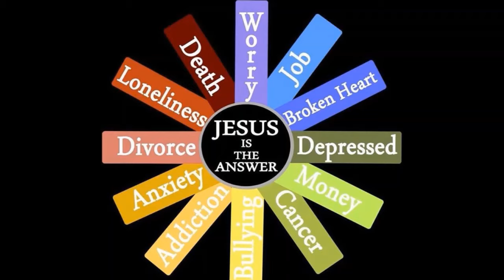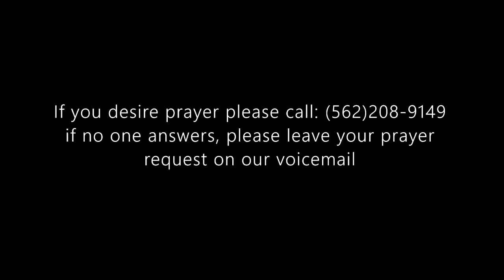"BLACK ISRAELITES vs. SABBATH DAY WORSHIP"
Today's gospel message by our beloved Pastor, Bishop Twone Preacely-Flowers entitled: "BLACK ISRAELITES vs. SABBATH DAY WORSHIP"